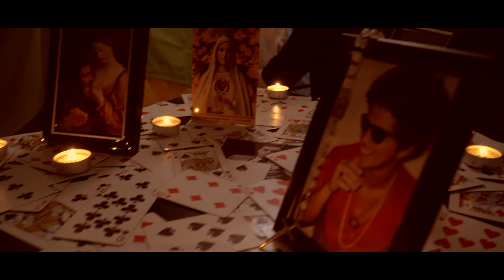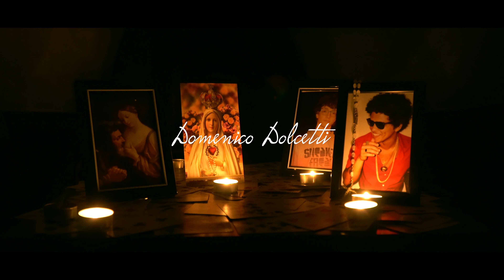Parte VI - Estremi Rimedi - Miriamnoneraunafotografia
Miriam è una webserie indipendente.
Quindi la conoscete Giulia ?

Regia: Gabriele Presta
Aiuto Regia: Denis Susanu
Fotografia e Montaggio: Gabriele Presta
Soggetto e Sceneggiatura: D.Dolcetti, G.Lattanzi, G.Rendace
Comparto Audio: Davide Di Marco

-Soundtrack:
-Suite Bergamasque - III. Claire de Lune, C.Debussy played by Simone Renzi (from Musopen)
-Miroirs - III. Une barque sur l'ocean, M.Ravel, played by R.E.Birchall (from Musopen)